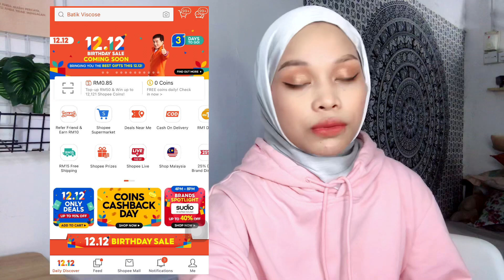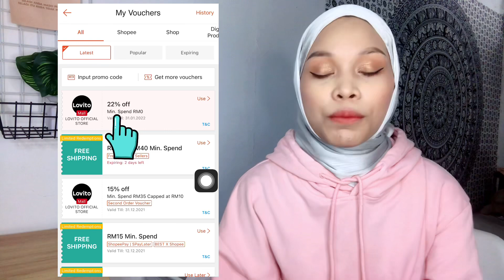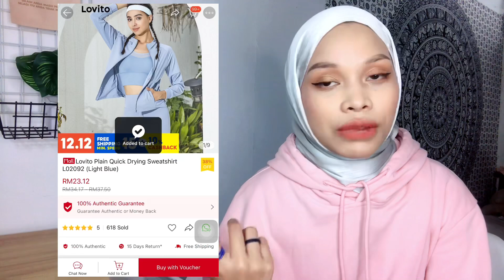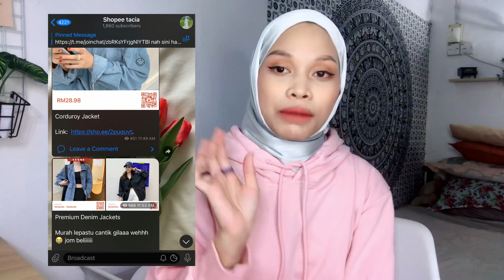Cara aku Claim Voucher Code dekat shopee *Barang mahai pun jadi murah woiii* // Lovito //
Here a new video from me,

- The detail -

22% Off Discount Voucher Code : “LOVINATAS”
(Min. Spend RM0)

Equipment
📌Camera: Ip7+
📌Editing Apps: Kinemaster
📌Thumbnail: PicsArt

I lov3 you 💕